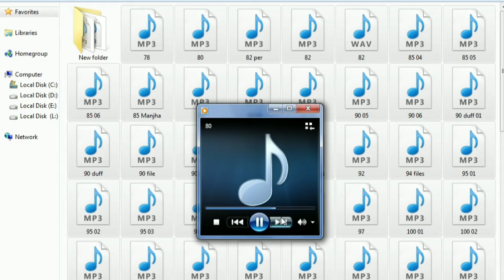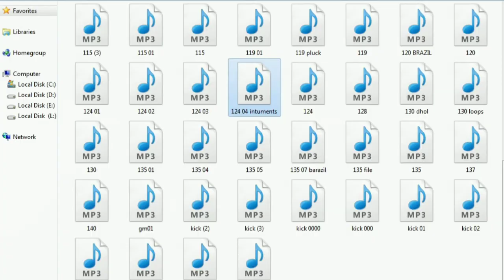Bassline Loops | Bass Samples Pack - Free Loops Download Desi Music Creater (Dj Dheeraj)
►Hello Frends Hamare chennal ko subscribe jaru kare  , Hum dj remix gaane banata hai .  mixing or mastering  khud karte hai ,  kisi be tarh ki help chahiye ho to neche comment kare . aap apni audio send karke ham se gaana Banwa Sakte hai .  sabi tarah ke gaane mix karta he  !

आप को किसी बी तरह  की कोई बी ट्रैक चाहिए तो मुझे कॉमेंट करे  ?  ओक्टो पेड मे बिट बी मिल जायेगी
आप बनवाना चाहते है तो बना भी सकते है   ?

Any bady help  Comment💬
Please Don't Skip This video
Password Here Videos